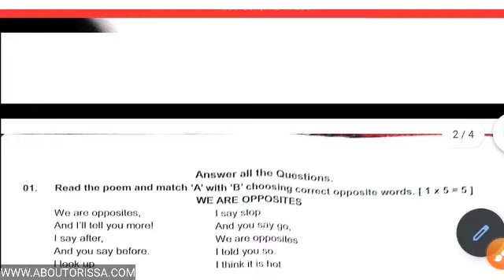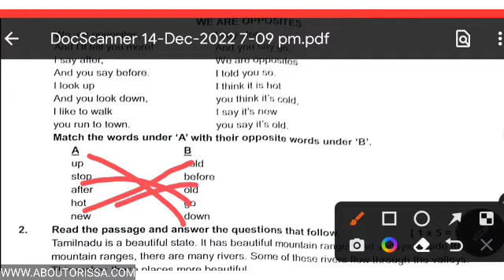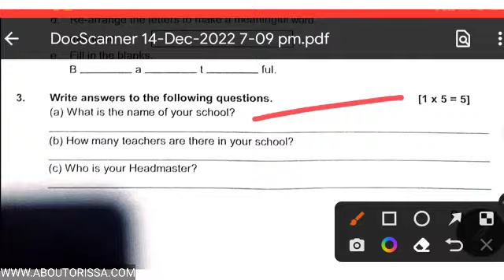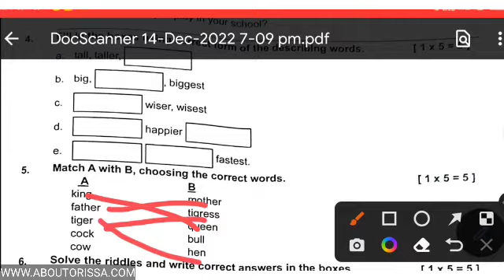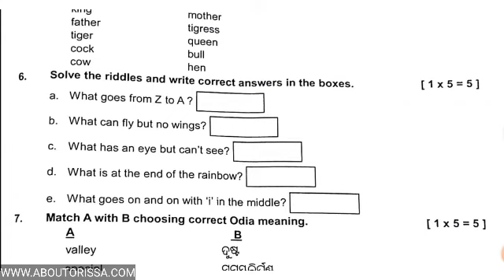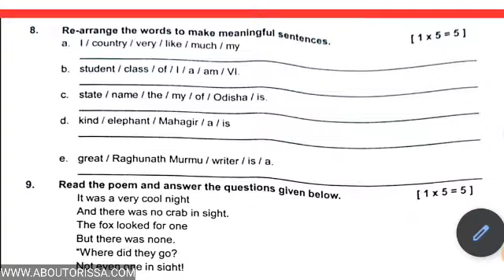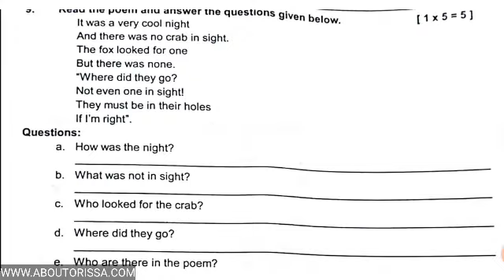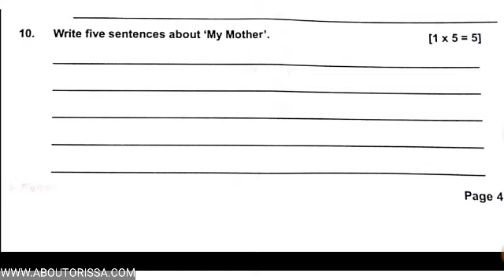LRP Exam Class 6 2022 English Real Question | LRP End Term Exam 2022 | Lrp EndTerm Exam 2022 6 Class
6th Class End Term LRP Exam 2022 English Real Question Paper | Class 6 LRP Exam End term English Question Paper 2022 | 6 Class LRP End term Exam Question 2022

6th  Class Endterm LRP Exam  English Question Paper 2022
LRP Exam 6th   Class Endterm Math Question Paper 2022
LRP Exam 6th  Class Endterm  Science Question Paper 2022
LRP Exam 6th  Class Endterm Hindi Question Paper 2022
LRP Exam 6th Class Endterm Question Paper 2022
LRP Exam 5th Class Endterm Question Paper 2022

0:00 6th Class Lrp Midterm Exam Question Paper 2022
1:20 Lrp Endterm Real Exam Question Paper 2022
8:30 6th Class English Real LRP Question Ans 2022